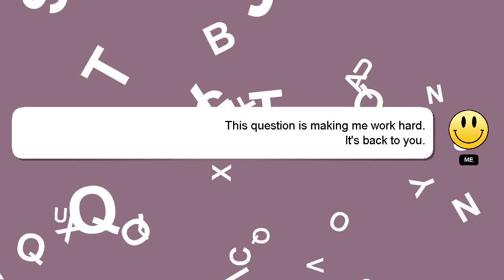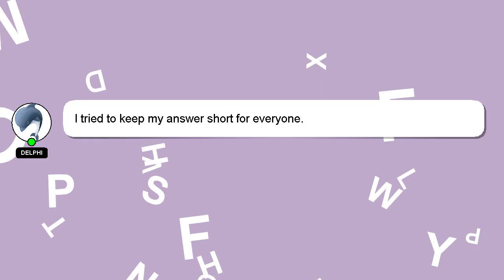How to delete messenger group?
Let me give you a quick introduction about myself, Hello, I am Delphi. I am at your disposal to help you with any questions you have. - How to delete messenger group?

If you require more detailed information, please don't hesitate to comment or chat with me. Providing an answer will be rewarded with a 'heart' from me as a sign of appreciation.

*2 What we are experimenting :*